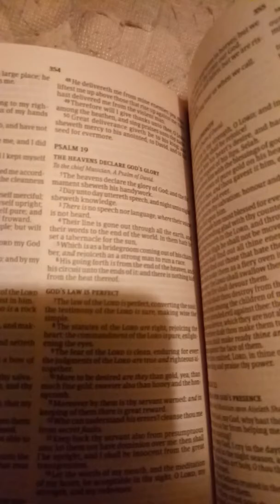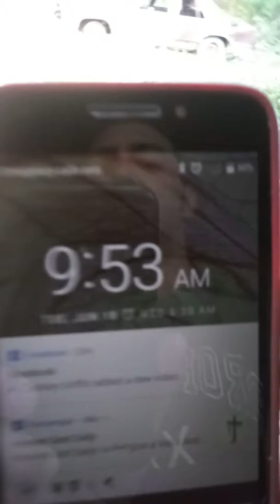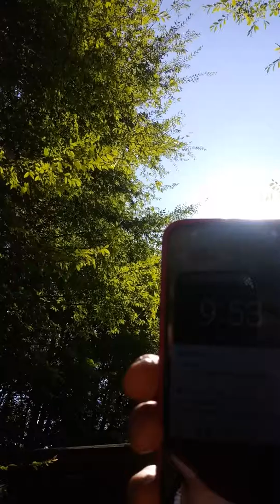Jesus Is The True God!!June18,2019